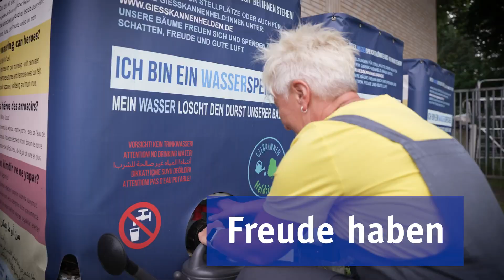„Mein Ehrenamt – Typisch Gelsenkirchen“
In Gelsenkirchen engagieren sich rund 135.000 Menschen freiwillig in den unterschiedlichsten Bereichen. Heute starten wir eine besondere Videoreihe, in der sechs engagierte Bürgerinnen und Bürge aus Gelsenkirchen von ihrem Ehrenamt berichten. Ob Jugendarbeit, Umweltschutz oder die Unterstützung von Seniorinnen und Senioren – die Vielfalt des Ehrenamts in unserer Stadt ist beeindruckend.